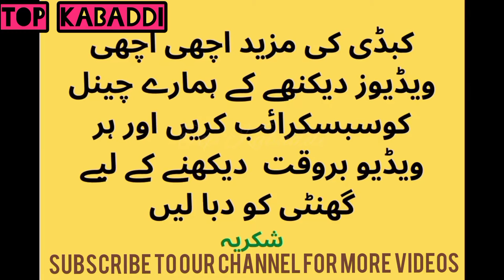Lala Ubaidullah Akhtar Pathan illyas dogar Malik Binyameen Kabaddi Match highlights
kabaddi match
lala ubaidullah kamboh
akhtar pathan
illyas dogar,malik binyameen kabaddi
akhtar pathan vs illyas dogar
fighting match,international khiladi
international kabaddi player
pakistan kabaddi,kushti,big kabaddi dangal
top kabaddi match,kabaddi clips
new match,kabaddi videos